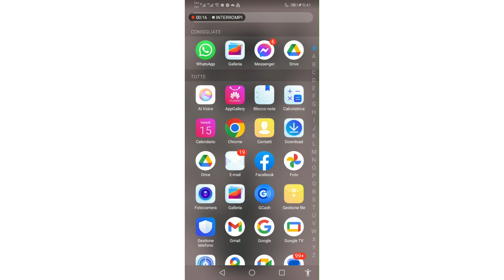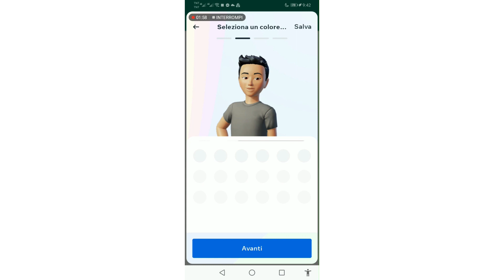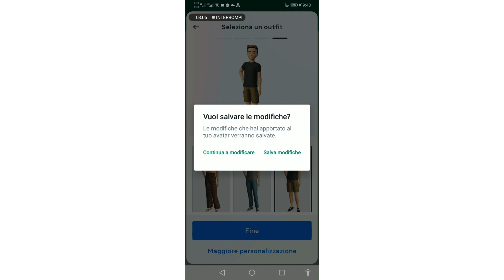Come Creare Un Avatar Su Whatsapp 2024